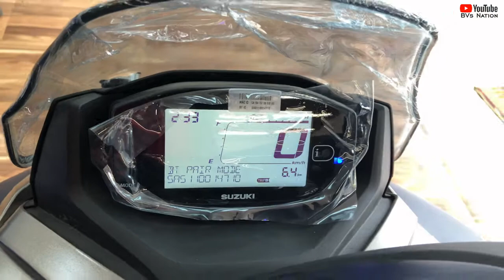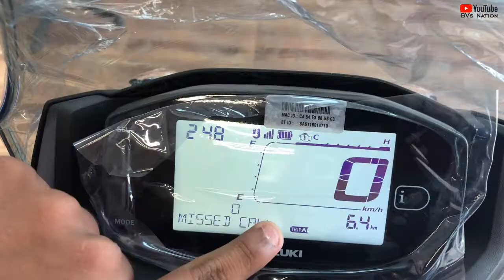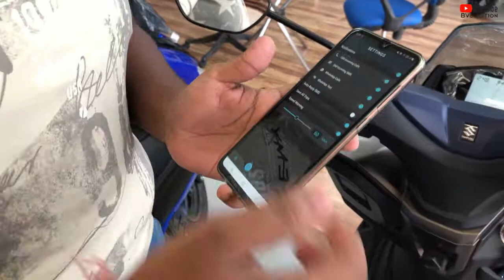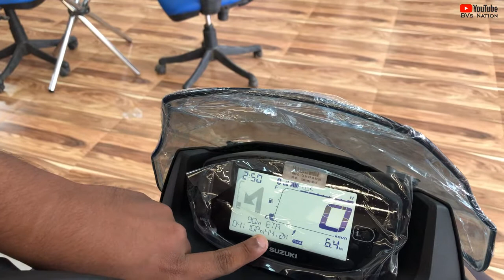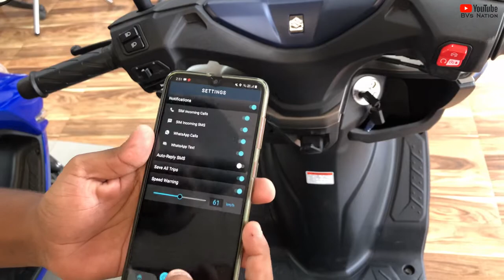Burgman with Bluetooth Connectivity | How to Connect Your Phone to Vehicle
Suzuki Burgman Street with Bluetooth Connectivity | Explained How to Connect Your Phone to Vehicle

In this video I have explained on how to connect your mobile phone to your Suzuki Burgman Street. Apart from Bluetooth Connectivity everything remains same and unchanged.

Showroom Details:-
UDAN Suzuki
Sativali Road, Vasai (E)
Palghar 401208
Google Map:-

Contact Person :- Mr. Jatin

Download, Refer & Earn ₹500 instantly.